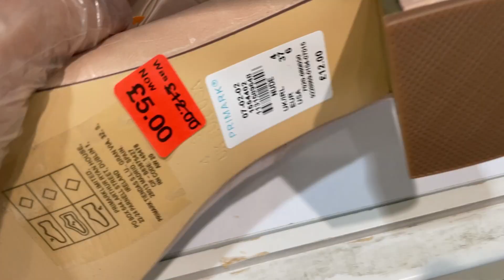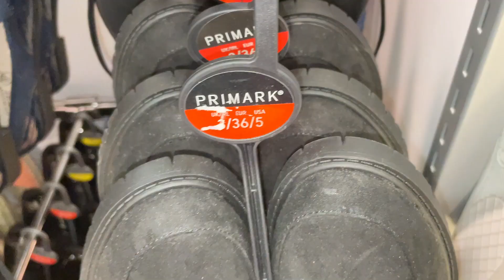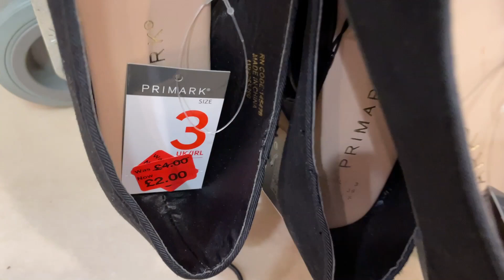Primark Shoes Reductions - End of May | 2021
Primark Footwear on Sale for Women - New Shoes deals.